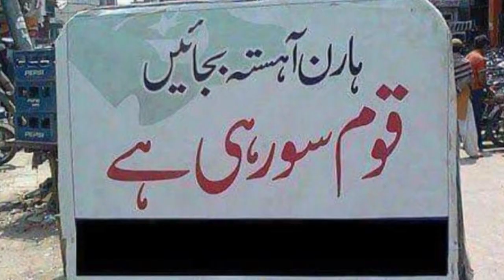How long will Christian daughters be trapped in cases of false blasphemy: Moon Bhatti from Holland